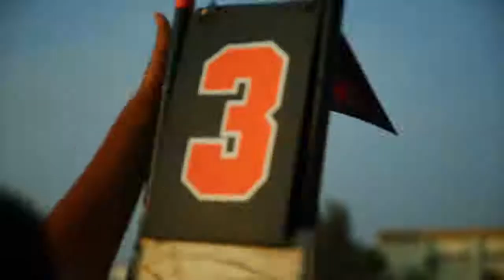Tackling Stress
Friday Night Lights! U.S. Marine Corps Sgt. Joshua Macgibbon tackles his stress by playing football alongside his fellow Marines.